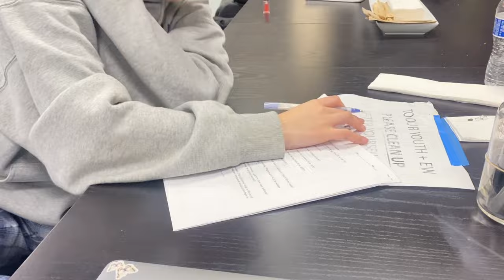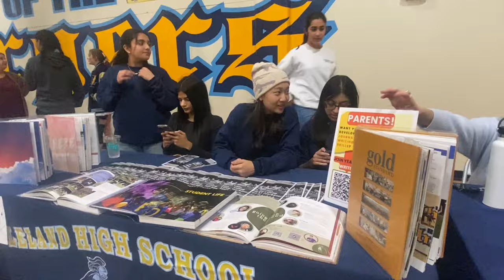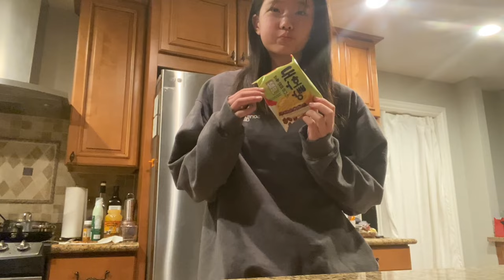SCHOOL VLOG: a not so productive week of my life! (jam, school, church, life)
୨୧ a night vlog with meeee ୨୧
stay happy and healthy always .・。.・゜✭
- katie